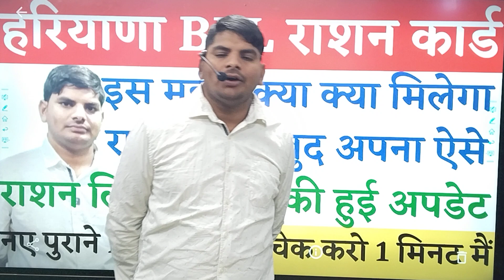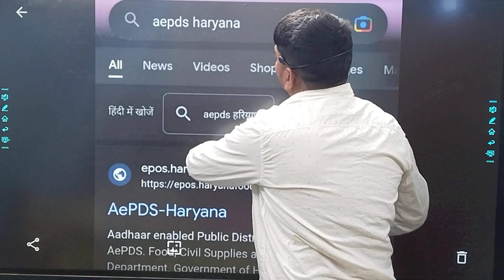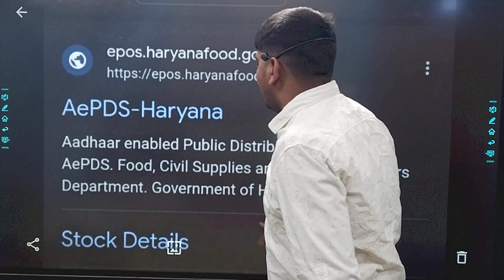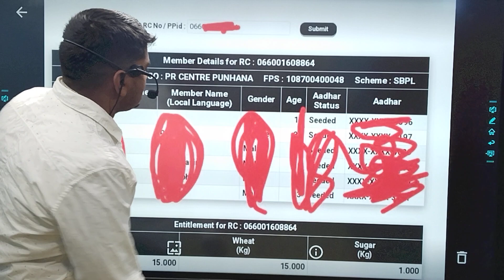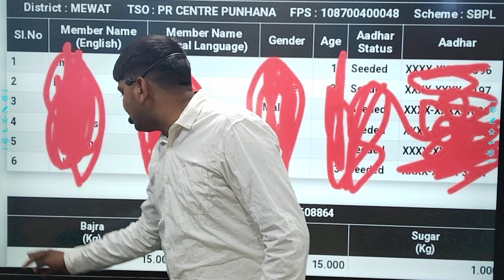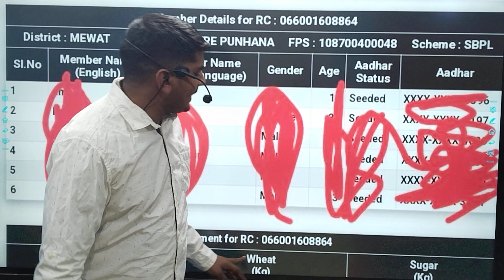हरियाणा BPL राशन देख लो अपना 1 मिनट मैं कितना मिलेगा राशन आपको | Haryana BPL Ration Card | Family Id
*अधिक Latest Jobs, एडमिट कार्ड, रिजल्ट्स, एग्जाम तिथि आदि की जानकारी हेतु हमारे Official Jobs Portal पर Visit करे*